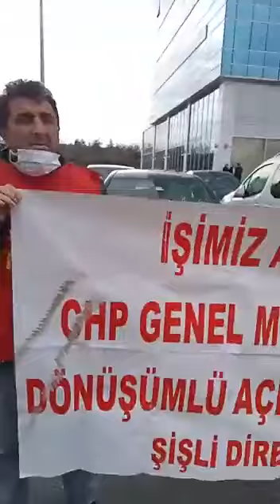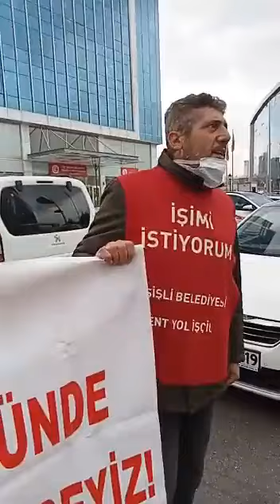Şişli Belediye İşçileri CHP Genel Merkezi Önünde 136 Gündür Direniyor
Şişli Belediye Başkanı Muammer Keskin’in işçi düşmanlığı neticesinde işlerinden çıkarılan ve 806 gündür direnişlerinde devam eden işçiler, 136 gündür CHP Genel Merkezi önüne taşıdıkları eylemlerine polisin saldırılarına rağmen devam ediyor. Bugüne kadar CHP yönetimine yapılan çağrıların karşılığı ise, işçilere yapılan işkenceler oldu.
24 Şubat Perşembe günü CHP Genel Merkezi önünde yapılan eylemde de CHP’li yöneticilerin şikayet ve ihbarı sonucunda işçiler yerlerde sürüklenerek Genel Merkez önünden uzaklaştırıldı.
CHP İşçi Düşmanlığından Vazgeç
İşçiyiz Haklıyız Kazanacağız